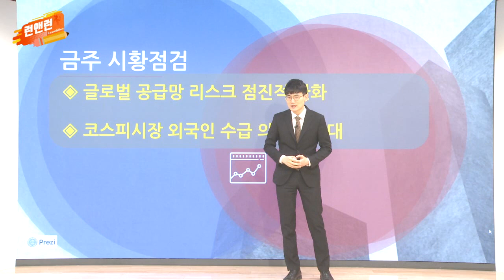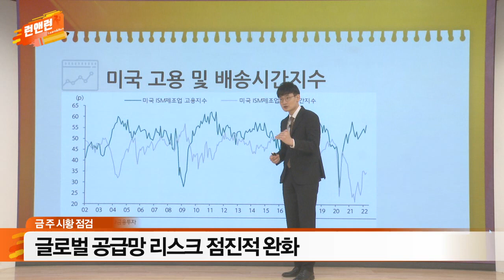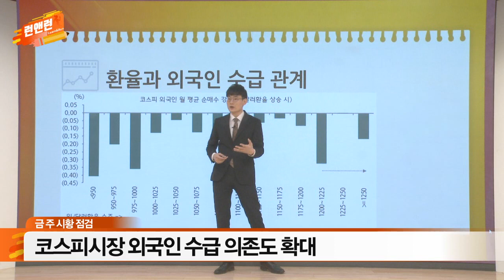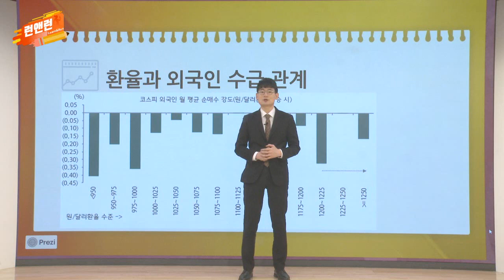글로벌 공급망 리스크 점진적 완화 / 코스피시장 외국인 수급 의존도 확대_이데일리맵 오현진_런앤런 62회 (20220409)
- 글로벌 공급망 리스크 점진적 완화
- 코스피시장 외국인 수급 의존도 확대